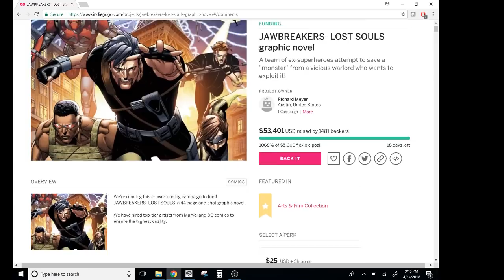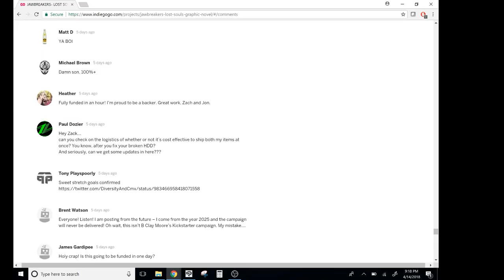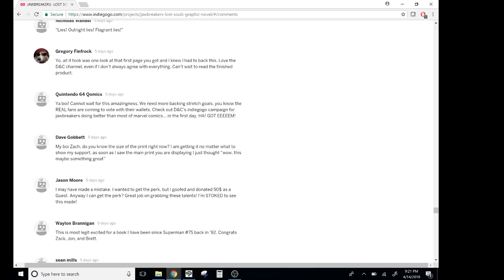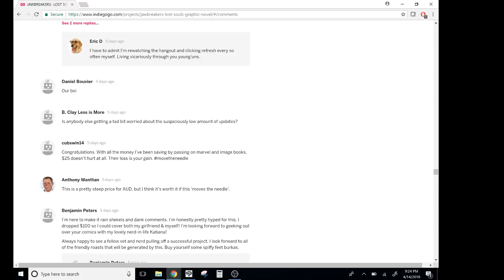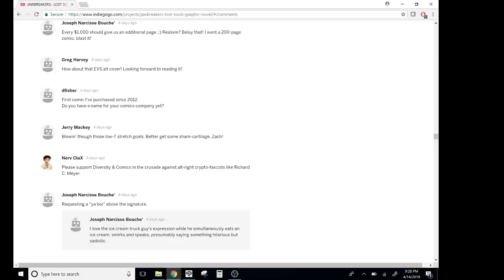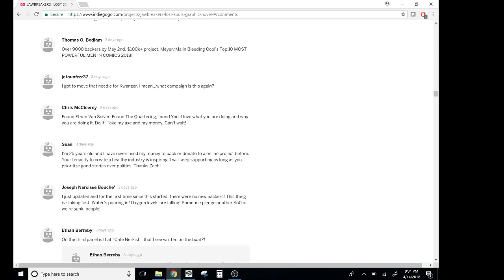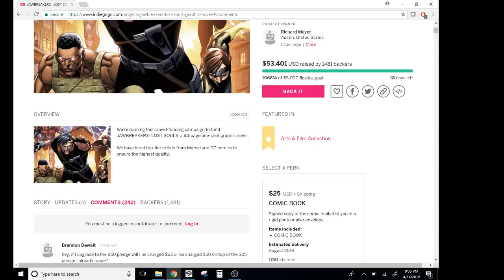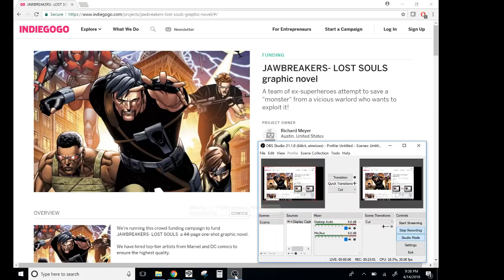Answering the Funny, But Inappropriate Comments on the JAWBREAKERS- LOST SOULS Indiegogo Page